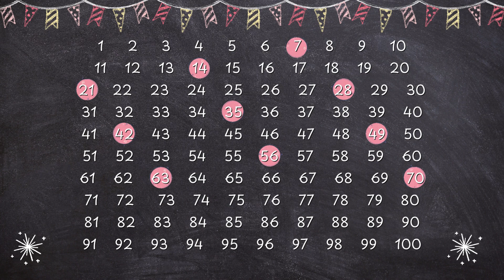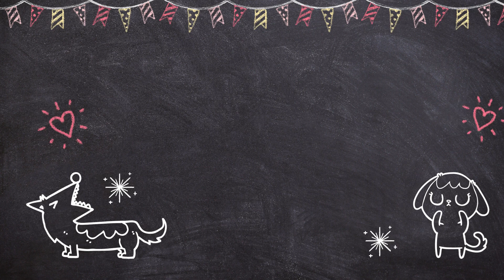The 7 Times Table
Sing, learn and practice the 7 times table!